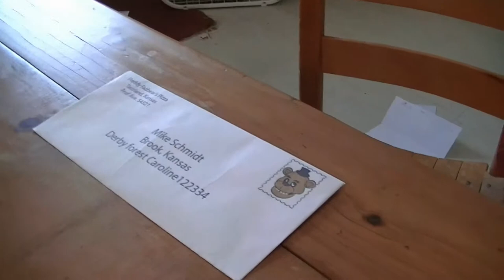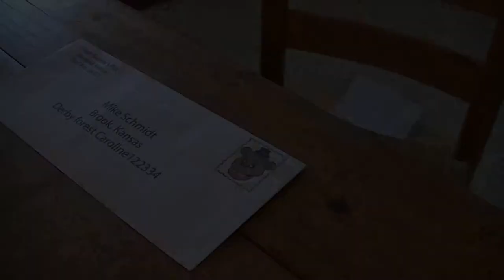Five Night At Freddy's In Real Life!!!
FnaF is owned by Scott Cawthon. This is video was not intended to infringe copyright on the Five Nights at Freddy's series.